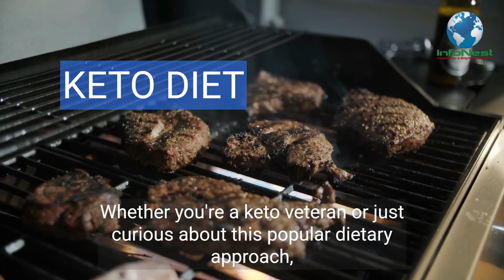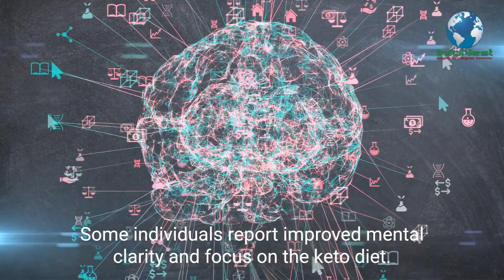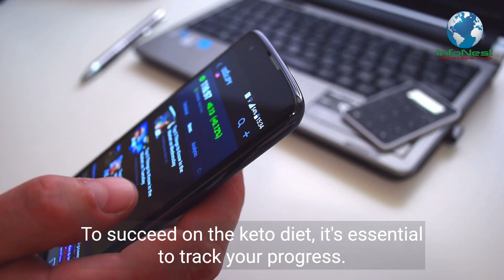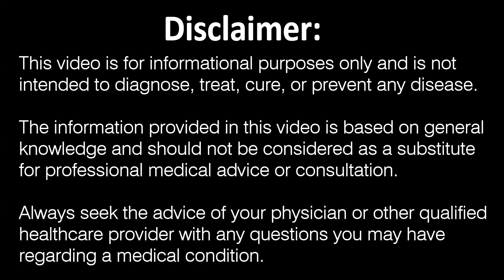WHAT IS KETO DIET?: The Ultimate Guide to the Keto Diet_ How to Implement and Succeed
The Ultimate Guide to the Keto Diet_ How to Implement and Succeed.

At its core, the ketogenic diet is a high-fat, low-carbohydrate eating plan designed to put your body into a state called ketosis. Ketosis is a metabolic state in which your body primarily uses fat for fuel instead of carbohydrates. This shift can lead to various health benefits and, for many, substantial weight loss. To
understand the keto diet better, let's dive into the science behind ketosis. When you limit your carb intake significantly, your body runs low on its primary source of energy, which is glucose derived from carbohydrates. In response, your liver starts converting fats into molecules known as ketones, which serve as an alternative fuel source. This metabolic switch into ketosis is what makes the keto diet unique. One
of the most compelling reasons people try the keto diet is for weight loss. The initial drop on the scale often comes from reduced water retention due to lower carb intake. However, the real magic of keto lies in its ability to efficiently burn fat for energy, leading to sustained weight loss over time. Keto
can also benefit those struggling with blood sugar issues. By reducing carb intake, you can help stabilize blood sugar levels, making it a potential choice for individuals with diabetes or insulin resistance. Some
individuals report improved mental clarity and focus on the keto diet. This is believed to be due to the consistent energy supply from ketones, which can lead to increased cognitive performance. Once
your body is fully adapted to ketosis, many people experience steady and sustained energy levels throughout the day. No more mid-afternoon crashes!
Now that you understand the basics of the keto diet let's move on to implementing it successfully. First, you'll need to calculate your daily macronutrient intake. A typical keto diet consists of about 70-75% fat, 20-25% protein, and 5-10% carbohydrates. You can use various online calculators to determine your specific needs based on your age, weight, and activity level. The
next step is choosing the right foods. Focus on incorporating healthy fats like avocados, nuts, seeds, and olive oil into your diet. You'll also want to prioritize low-carb vegetables like leafy greens and cruciferous veggies. On the flip side, steer clear of sugar, grains, and starchy foods. Meal
planning is essential on the keto diet. Plan your meals in advance to ensure you stay within your daily carbohydrate limits. This will help you avoid hidden sugars and stay on track. Preparing meals at home gives you control over ingredients and portion sizes. Staying
hydrated is crucial on keto, as you may experience increased water loss initially. Make sure to drink plenty of water throughout the day. Additionally, consider supplementing with electrolytes, such as sodium, potassium, and magnesium, to maintain proper electrolyte balance. To
succeed on the keto diet, it's essential to track your progress. Keep a food diary, use apps or online tools, and monitor how you feel. Adjust your diet as needed to align with your specific goals. Patience
is key when starting the keto diet. The initial adjustment period, often referred to as the" keto flu, can be challenging as your body adapts to burning fat for fuel. Stick with it, and things will get easier over time. Don't
go it alone. Join online keto communities, find a buddy to embark on the journey with you, or involve your family and friends for support and encouragement. Remember, everyone's tolerance for carbs and individual dietary needs are different. Customize the keto diet to fit your unique requirements. Some people may thrive on a strict keto approach, while others benefit from a more moderate version. If
you have any underlying health conditions or concerns, it's always a good idea to consult with a healthcare professional before making significant dietary changes. They can provide guidance tailored to your specific needs. Let's tackle some common misconceptions about the keto diet. One of the biggest myths is that all fats are created equal. In reality, the quality of fats you consume on keto matters. Focus on healthy fats like avocados, nuts, and olive oil while avoiding trans fats and overly processed oils. Another
misconception is that the keto diet lacks fiber. While it's true that many high-fiber foods are carb-heavy, you can still get fiber from low-carb sources like vegetables, nuts, and seeds.